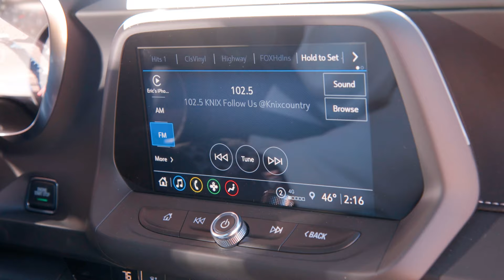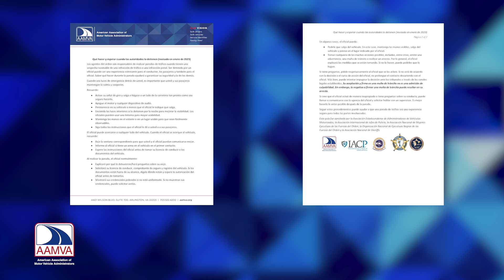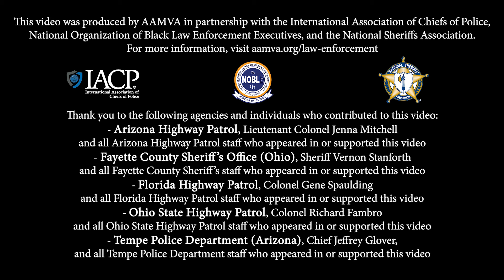What to Do & Expect When Pulled Over (Spanish Closed Captioned)